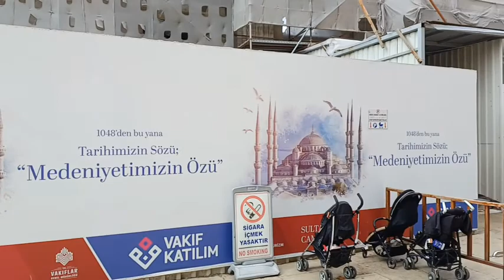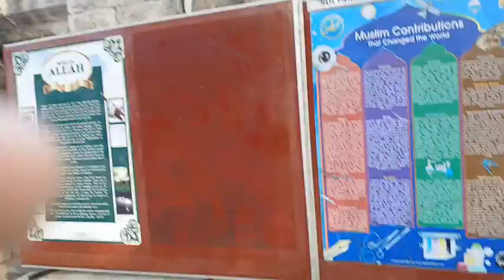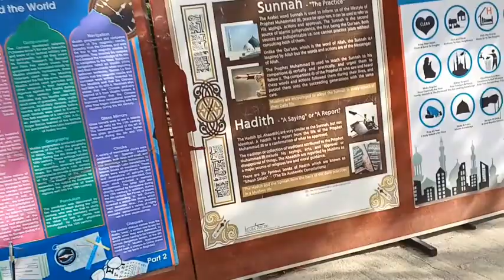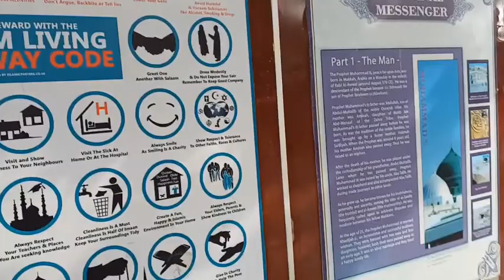Istambul the historical place in Turkey